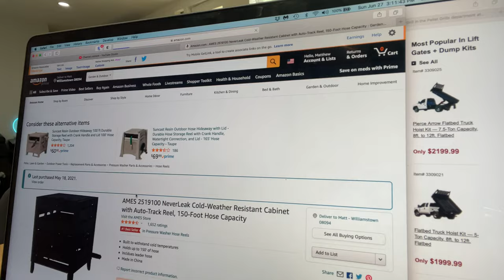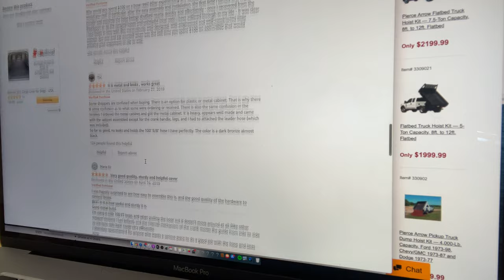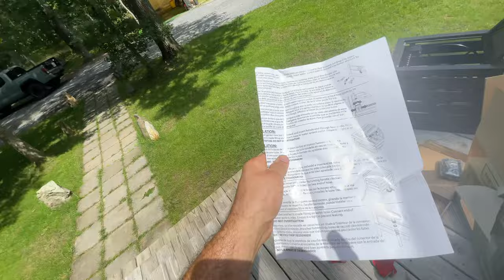WATCH THIS BEFORE YOU OVERPAY FOR A HOSE REEL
AMES 2519100 NeverLeak Cold-Weather Resistant Cabinet with Auto-Track Reel, 150-Foot Hose Capacity